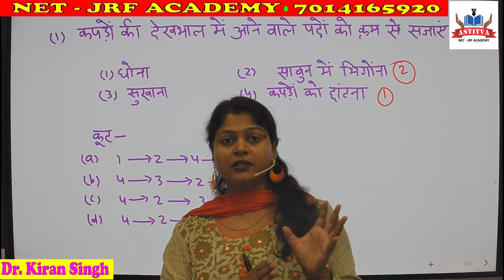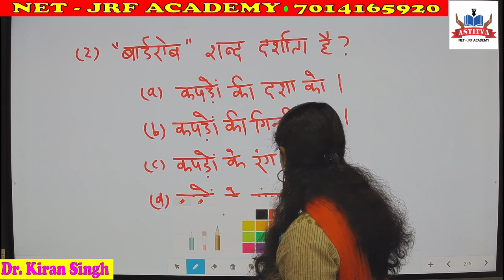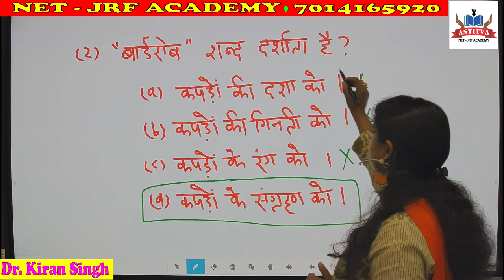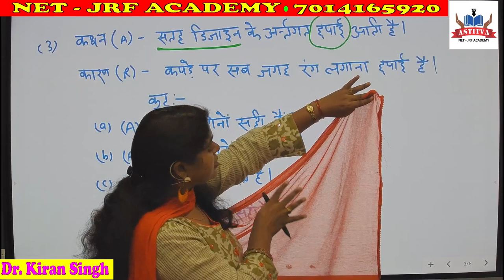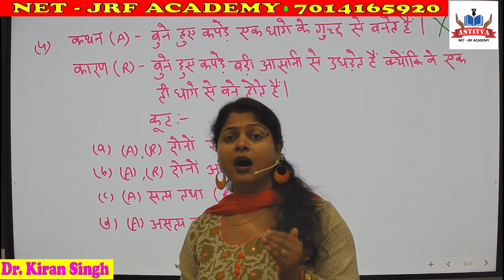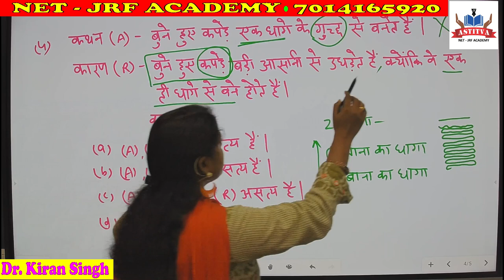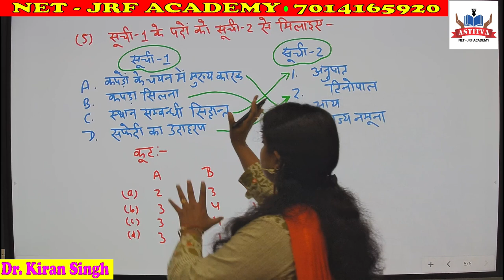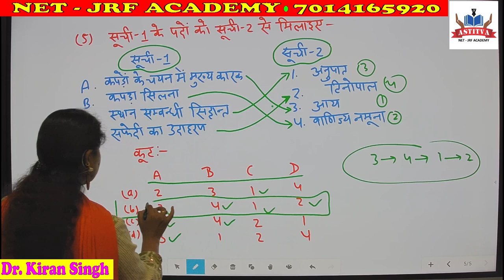Home Science - Question, Answer and Explanation by Dr. Kiran Singh Madam (Part - 3)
गृह विज्ञान विषय से विभिन्न प्रतियोगी परीक्षाओं की तैयारी करने वालों के लिए, डॉ. किरण सिंह मैडम के द्वारा प्रश्नोत्तरी कार्यक्रम आरभ हो रहा है। इस प्रकार के कक्षा कार्यक्रम में प्रश्नोत्तरी की श्रृंखलाएं आपको प्राप्त होंगी। यह वीडियो इसी कार्यक्रम की श्रंखला का भाग है।
For those preparing for various competitive examinations from the subject of home science, the quiz program is being started by Dr. Kiran Singh Madam. In this type of class program you will receive series of quizzes. This video is the part of the series of this program.